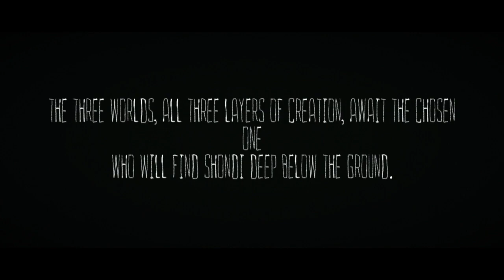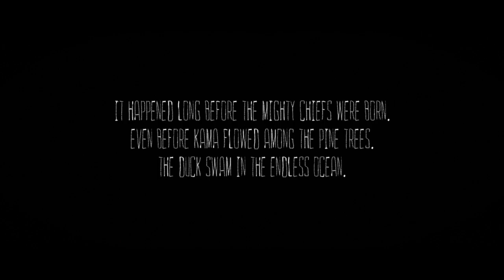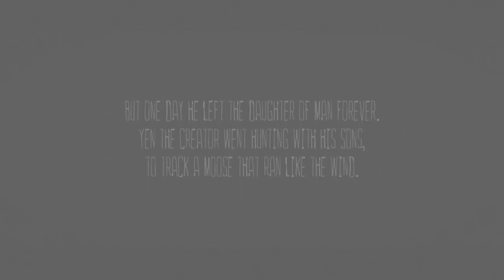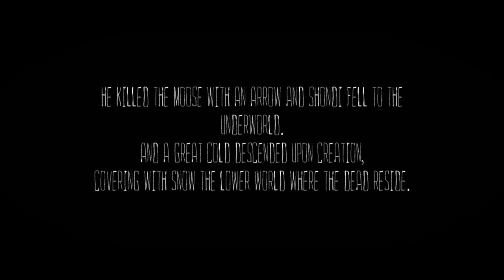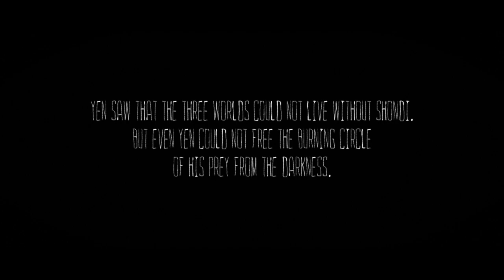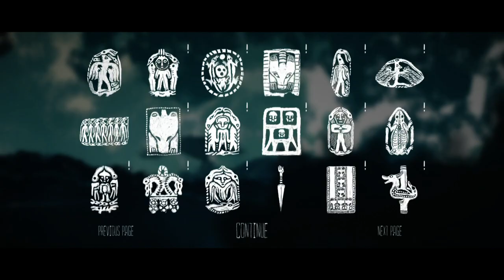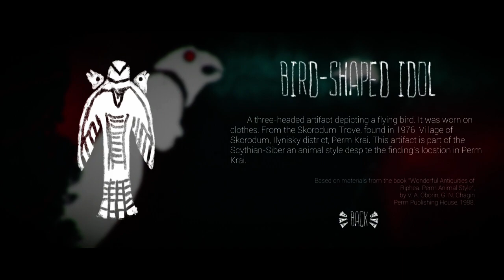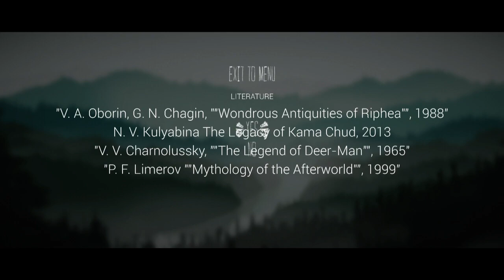The Mooseman - Español PS4 HD - Platino de 2 horas y media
the mooseman

guia trofeos